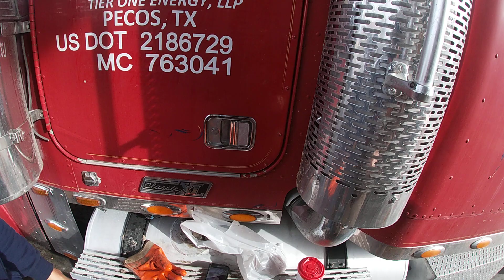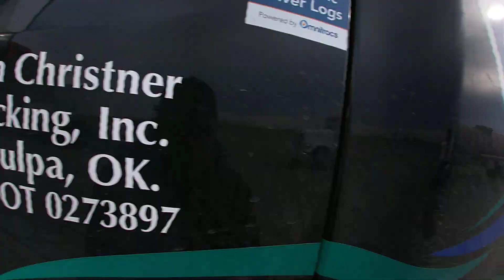Trucker Breaks Into His Own Truck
Send me  something in the mail!  Scottied67 10940 Trinity Parkway Suite C PMB 193 Stockton CA 95219